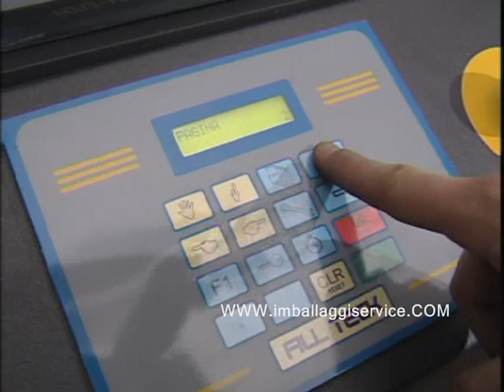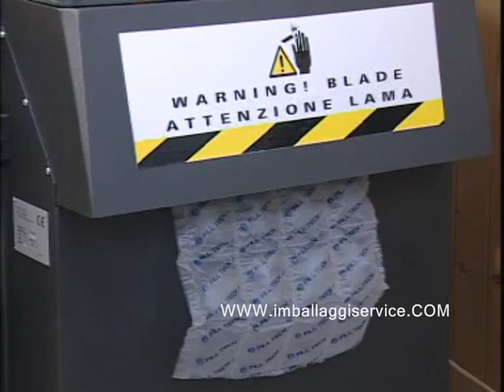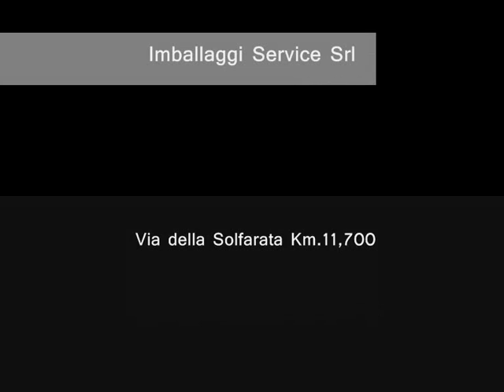VIDEO FTK 400